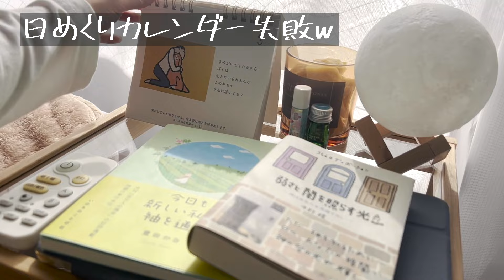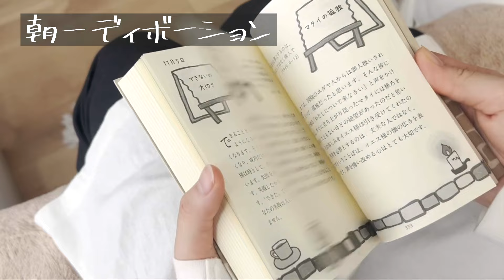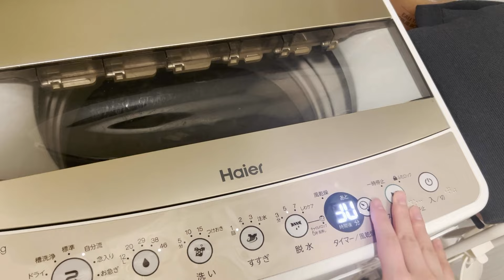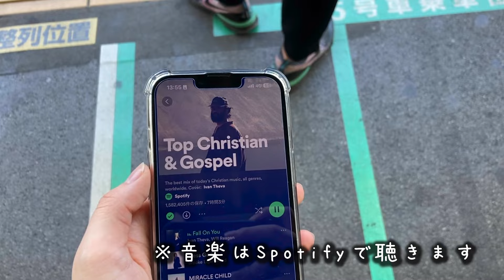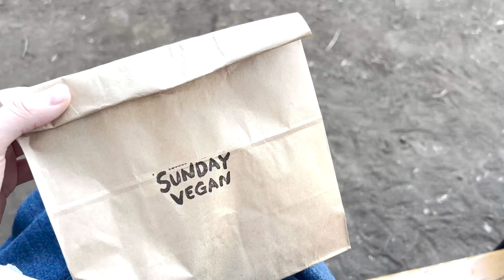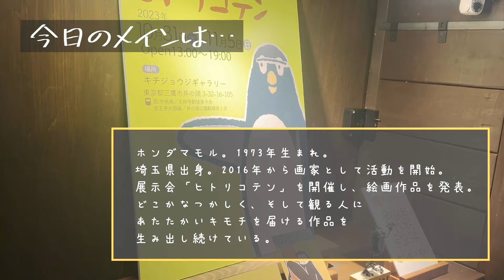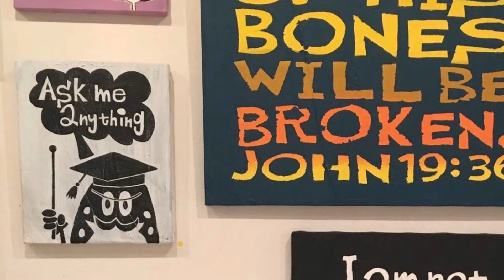【クリスチャン女子の休日】おかむーがひとりで過ごす休日に密着してみた！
どうも！おかむーです！
なんと今回は、おかむーVlog撮ってみた！です！(需要はあるのか未だに疑問)

私の休日ルーティンなどもいろいろあるのですが、まあそこは「そうなんだ、ふーん」という感じでサラッと流して見ていただいて…なんと言っても一日のメインは、クリスチャン画家・ホンダマモルさんのヒトリコテン！！
個展へは、入社前から何度か足を運んでいたのですが、ここ最近はなかなか行けず…今回久しぶりに行くことが出来て、本当に嬉しかったです😭✨
はじめて個展へ行った時からこれまでの自分の歩みも思い返して、感謝があふれる一日でした！

動画の途中で流れる広告はいのちのことば社とは関係がございませんので